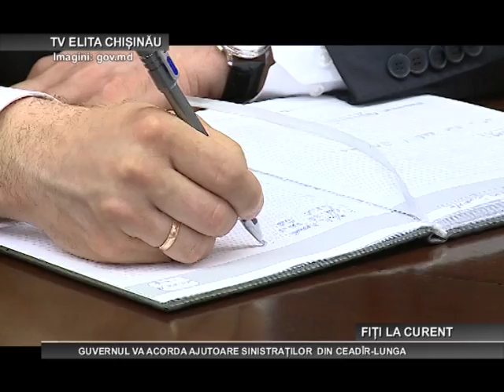GUVERNUL VA ACORDA AJUTOARE SINISTRATILOR DIN CEADIR LUNGA